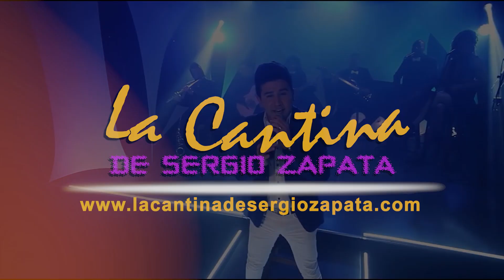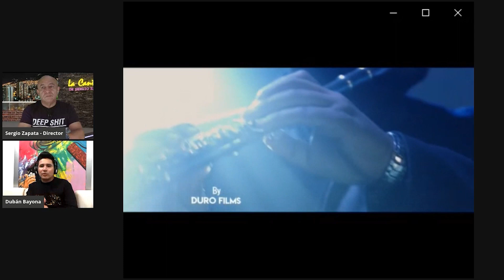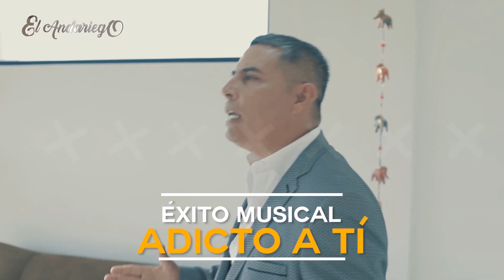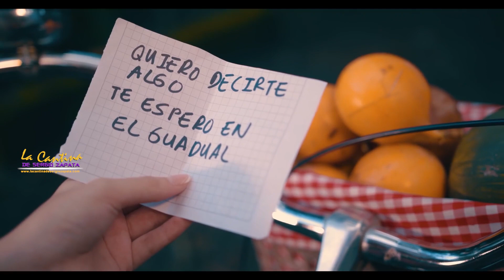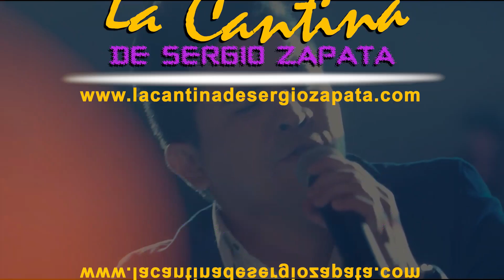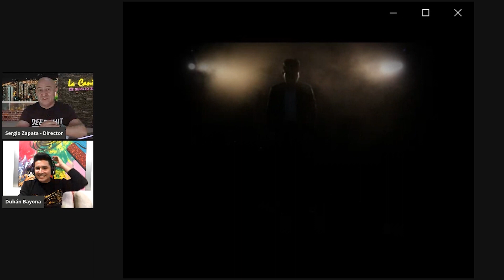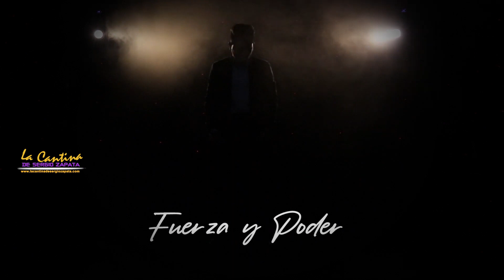Dubán Bayona / La Cantina de Sergio Zapata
DUBÁN BAYONA inició su carrera como corista en el El Binomio de Oro de América’. Debido a su gran interpretación y amplitud vocal, demostró a su director Israel Romero el potencial que tenía, así fue como le da la oportunidad de dar sus primeros pasos como vocalista de la agrupación. Con temas como: "El amor no basta", "Me sobran las palabras" y "El amanecer sin ti", lo dieron a conocer por toda Colombia. Ahora nos presenta su más reciente sencillo ya como solista, titulado: "Fuerza y poder" en colaboración con la agrupación La Junta Musical.